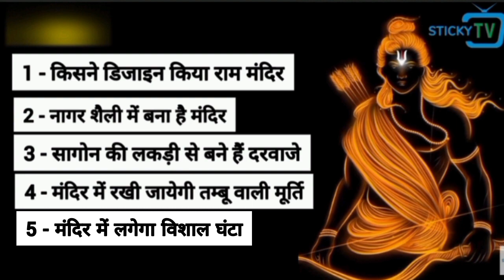Ayodhya Ram Murti: भगवान Ram की मूर्ति क्या देखी आपने | Ram Mandir News in Hindi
तकरीबन 500 साल के लंबे इंतजार और खूब लड़ाई और संघर्षों के बाद आखिरकार राम लला मंदिर का निर्माण कार्य पूरा हो ही गया है।
22 जनवरी 2024 को रामलला मंदिर के प्राण प्रतिष्ठा के लिए शुभ तारीख तय की गई है। यह कार्यक्रम 12:20 पर होगा। 22 जनवरी 2024 को प्रधानमंत्री नरेंद्र मोदी के द्वारा मंदिर का उद्घाटन किया जाएगा।